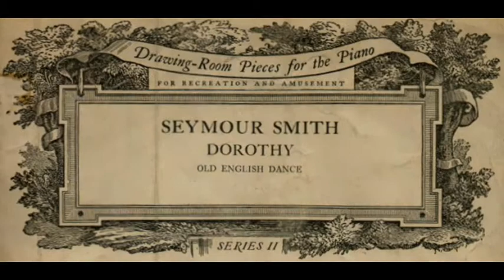Dorothy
'Dorothy' - Old English Dance by William Seymour Smith 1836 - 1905

originally for piano
arranged for mandolin solo and accompaniment by Andrew D Boden - 2012